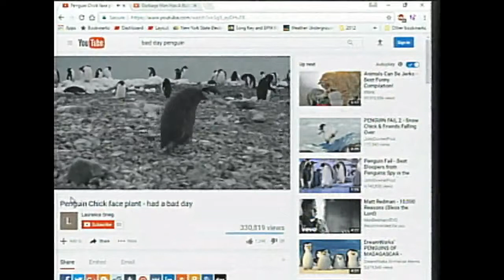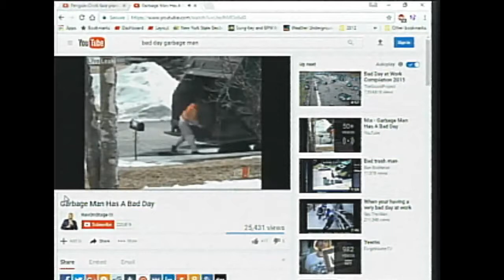Facing The Lion 5_7_2017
Teaching from Ephesians 6:11-17